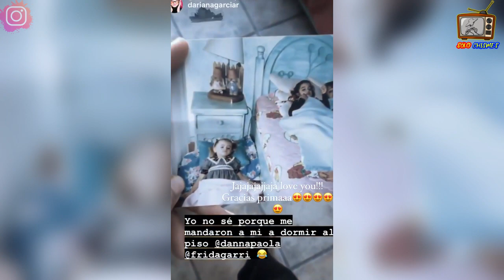“ÚLTIMA HORAS” DANNA PAOLA celebra a MÁXIMA VELOCIDAD su CUMPLEAÑOS 26